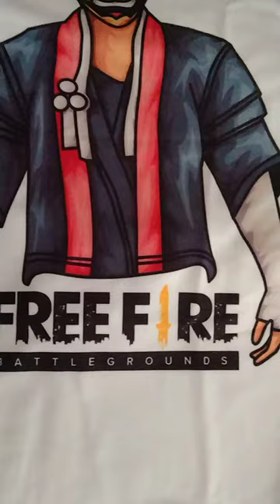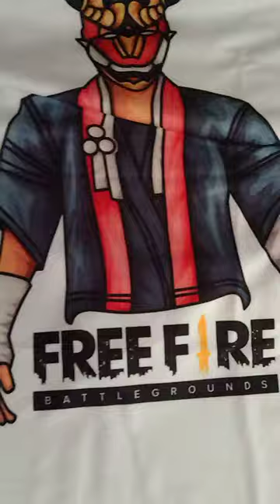free fire t-shirt unboxing ❤️❤️🔥🔥free fire